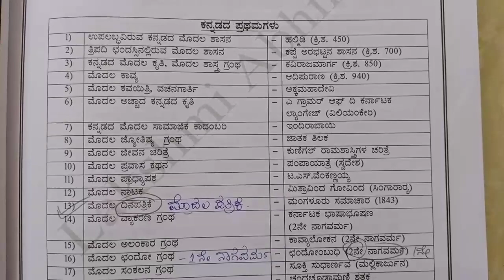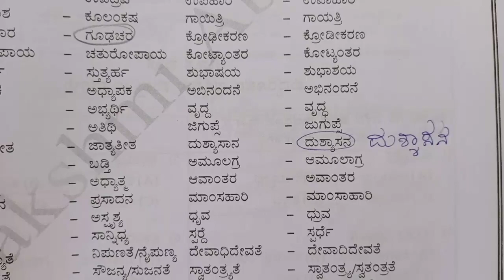ಸಾಮಾನ್ಯ ಕನ್ನಡ ಪುಸ್ತಕದ ಕೆಲವು ತಿದ್ದುಪಡಿ Fda Sda Exam 2021, kpsc exam, tet, pdo, grammar, key ans 2021